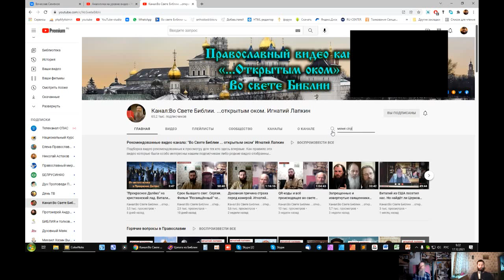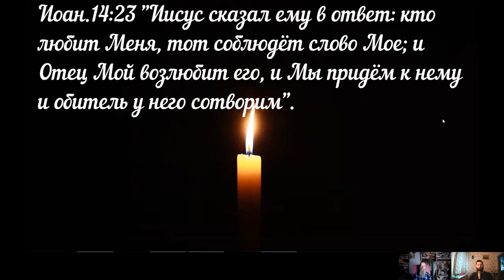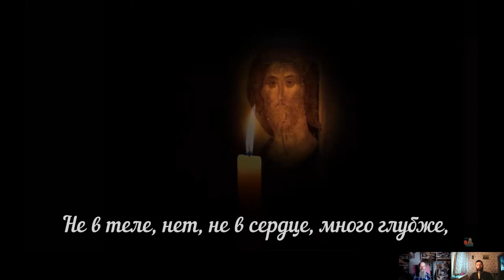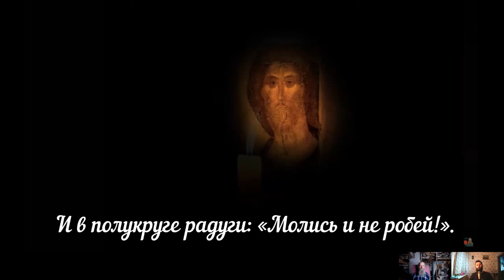Как можно тщательно рассмотреть во свете Библии. любые беседы?. . 17.12.2021